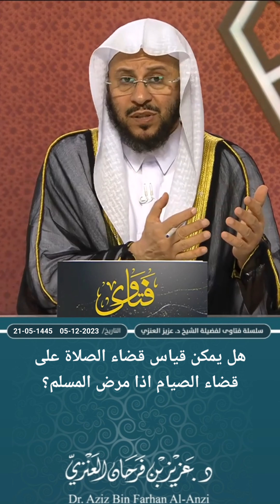هل يمكن قياس قضاء الصلاة على قضاء الصيام اذا مرض المسلم؟ عزيز فرحان العنزي